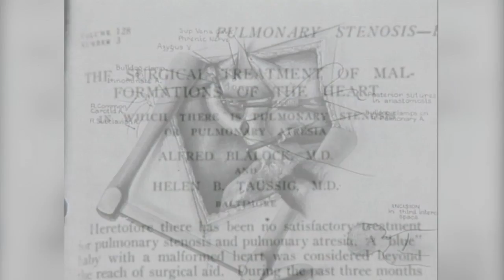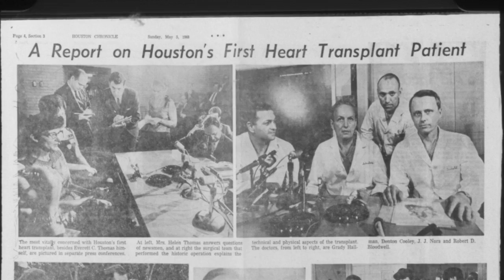Meet the Doctor: Dr. Denton A. Cooley with the Texas Heart Institute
Houston Cardiologist Dr. Annie Varughese sits down with Founder of the Texas Heart Institute Dr. Denton A. Cooley to discuss the institution, and advancements in cardiovascular treatment since its founding.